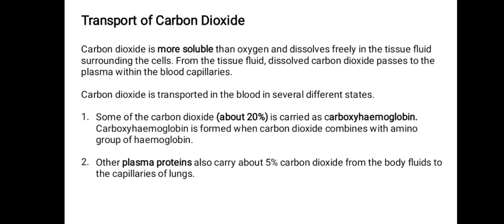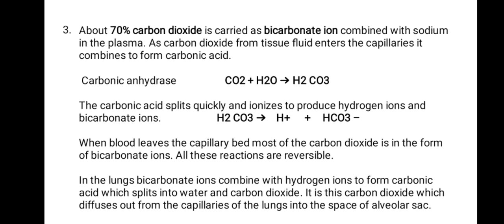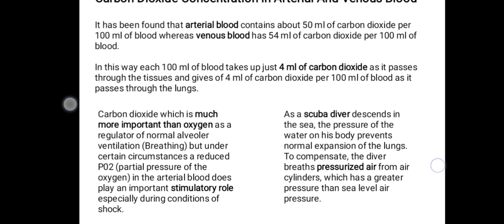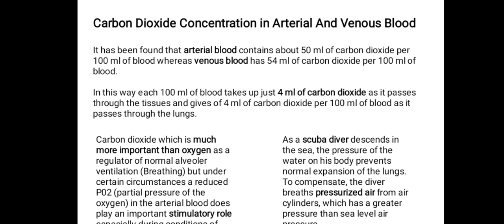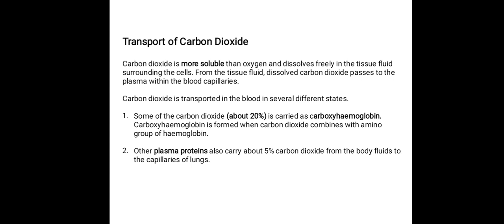TRANSPORT OF CARBON DIOXIDE | BIOLOGY 11 | CHAPTER 13 | GASEOUS EXCHANGE | LECTURE 10 | HS BIOLOGY